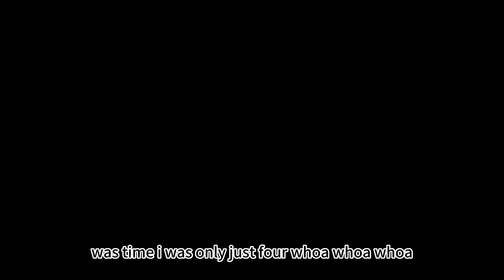【Jack's Fishing life vlog#128】😭不能说的秘密 窝被硬抢 位被硬怼 鱼也被钓 亏大了！bream fishing#how to catch bream#悉尼钓鱼#钓鱼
窝被抢 位被怼 鱼被钓 该如何解决，在线等，很焦急😰！！！
上一期视频和大家分享了漂钓这个钓组，也分享不少心得，做视频的时候做得太开心，不小心把不应该说的也说了，我和老婆他们一起钓鱼的时候，打窝只打自己附近，结果视频她也看了，现在秘密被发现了，她现在只往我窝里甩，竿子怼到我面前，我连钓位都被抢了，这如何是好呀！